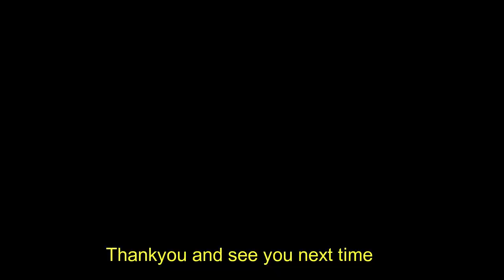GENSHIN IMPACT NEW 1.2 EVENT . MINI SELLIE (PET) and More Primogem GUIDE PART 2